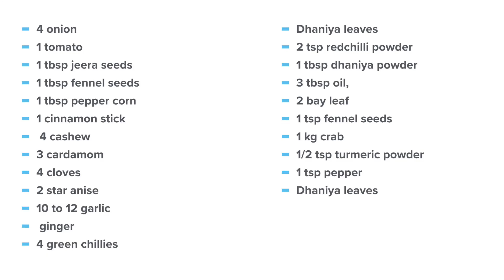Easy yummy crab curry recipe/crab thokku recipe/crab recipe-without coconut/நண்டு வறுவல்/crab roast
4 onion
1 tomato
1 tbsp jeera seeds
1 tbsp fennel seeds
1 tbsp pepper corn
1 cinnamon stick
 4 cashew
3 cardamom
4 cloves
2 star anise
10 to 12 garlic
 ginger
4 green chillies

Dhaniya leaves
2 tsp redchilli powder
1 tbsp dhaniya powder
3 tbsp oil,
2 bay leaf
1 tsp fennel seeds
1 kg crab
1/2 tsp turmeric powder
1 tsp pepper
Dhaniya leaves